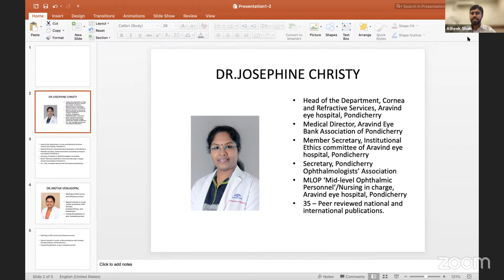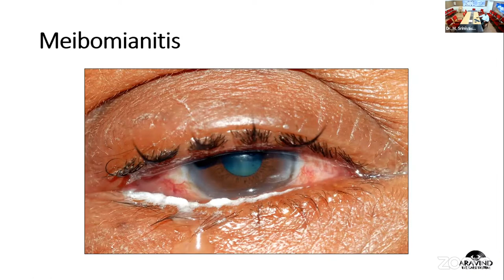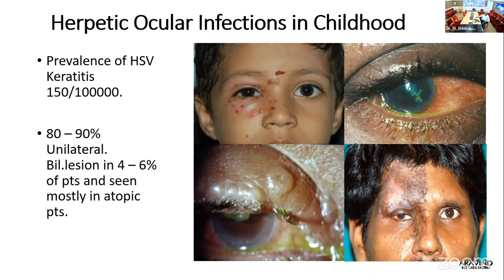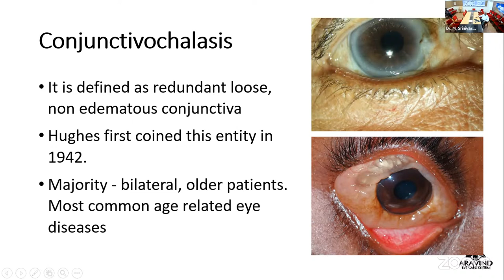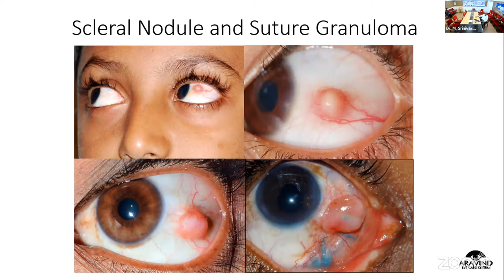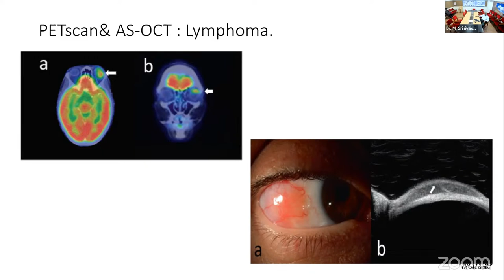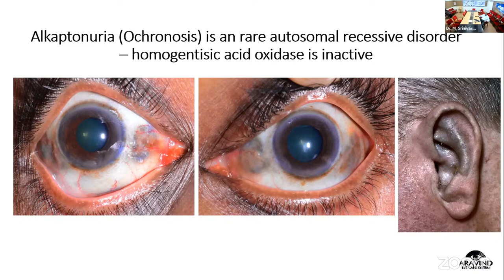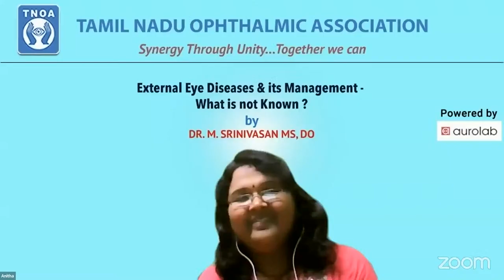TNOA- Master Class on External Eye Diseases & its Management - What is not Known?by Dr.M. Srinivasan